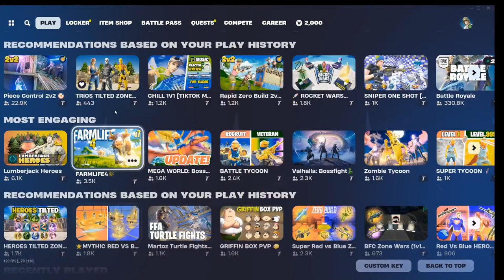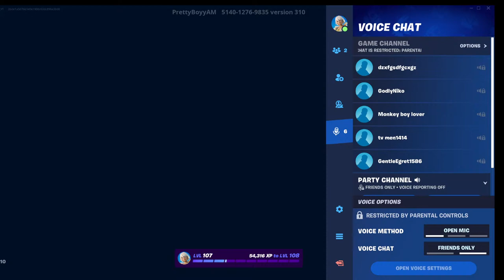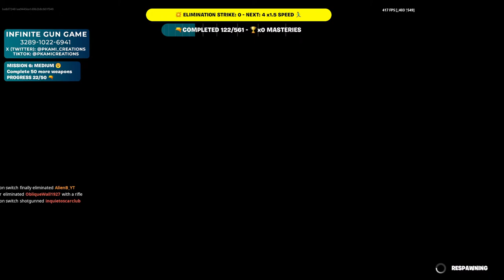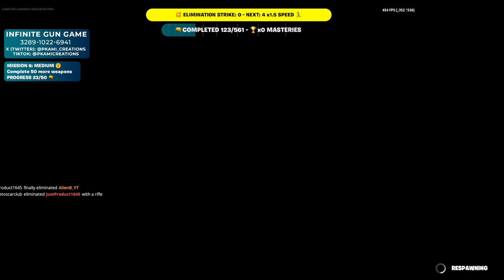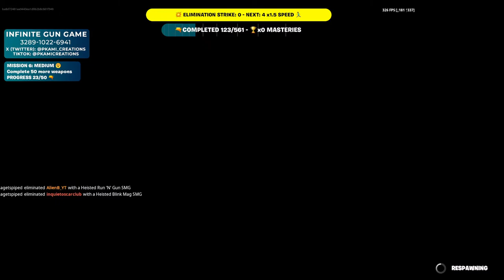playing with krxzy on twitch